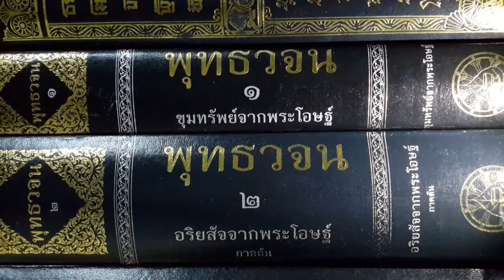เรียนรู้ พุทธวจน - รสอร่อย โทษ อุบายเครื่องออก จากเวทนา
อริยสัจจากพระโอษฐ์ ภาคปลาย หน้า 944-956